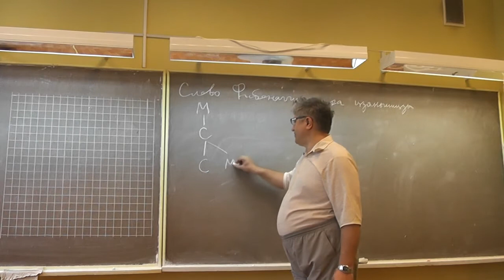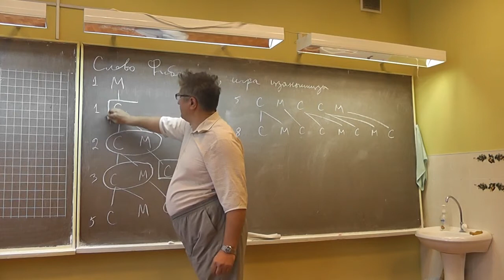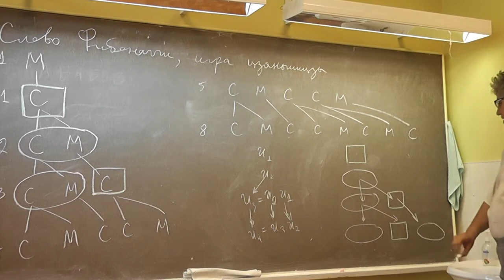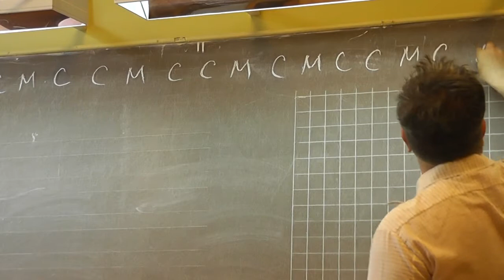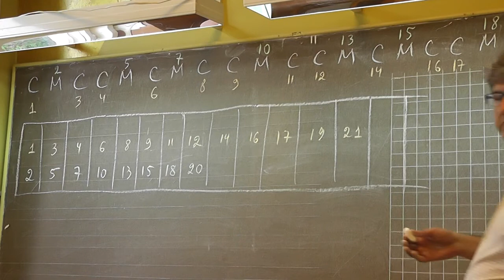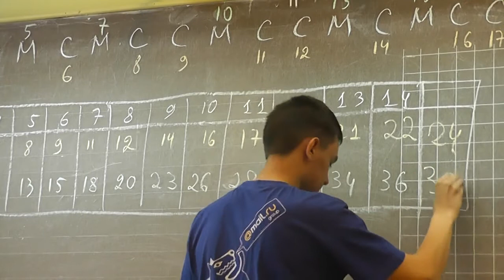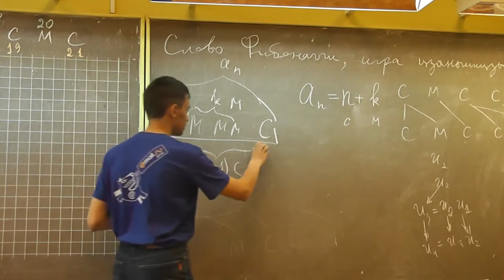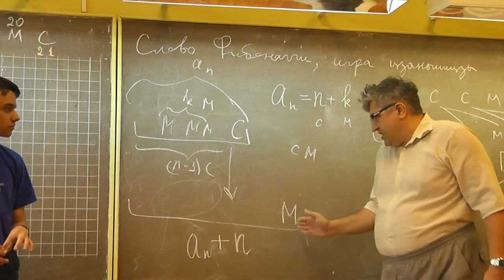1 Слово Фибоначчи